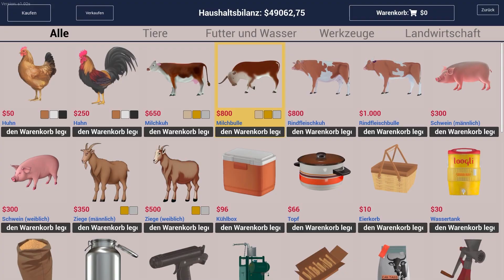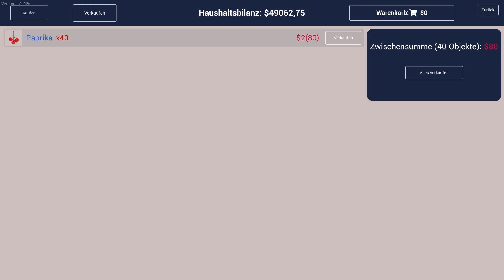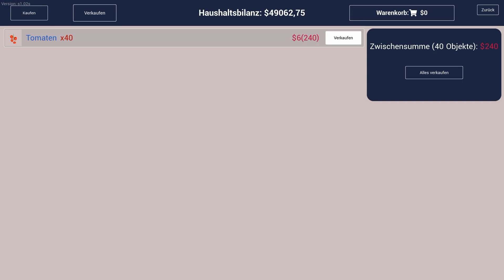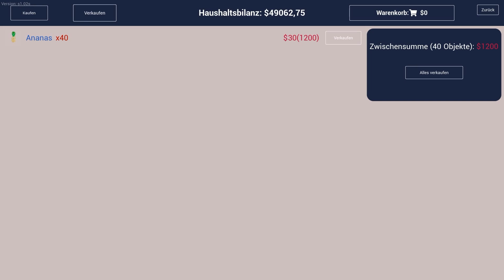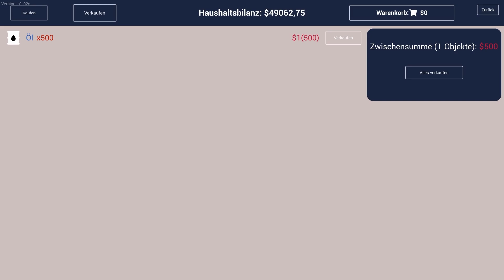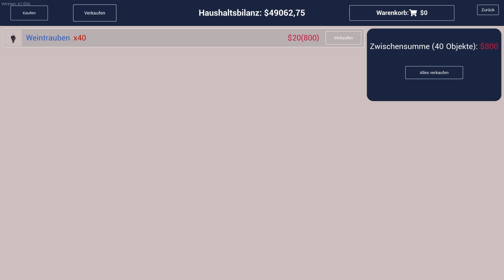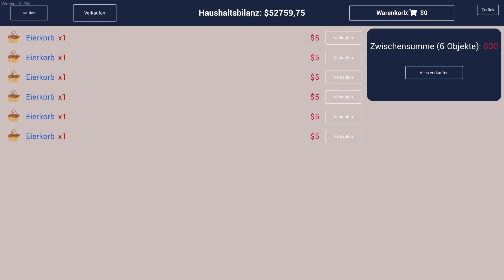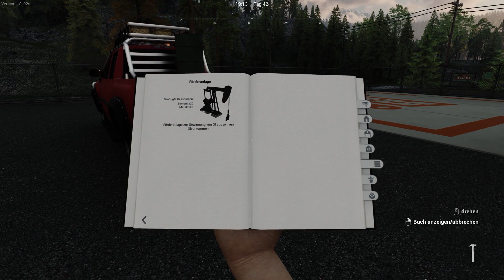Ranch Simulator [PC] [COOP] [GERMAN] [HD] [Staffel 2] #004 Wo findet man Öl?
Seit dem 3.November 2023 ist dieser Titel aus dem Early Access und  bekam die Unreal Engine 5  und wir starten mit Season 2 wieder bei Null.

Viel Spass  !!!